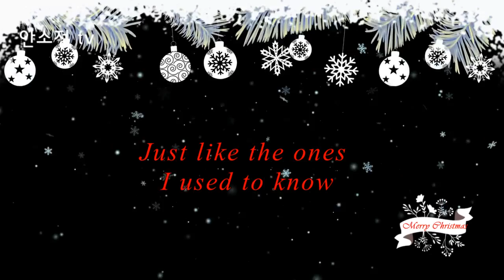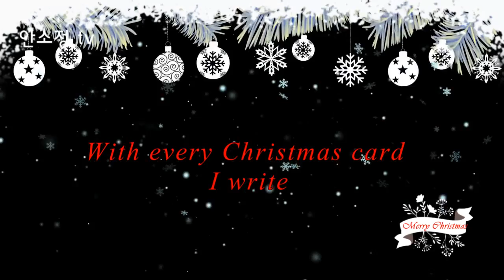'White Christmas' - SONG BY DYK 안소정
천 마리의 학을 접는 마음으로 1,000곡을 목표로 하루에 한 곡씩 영상을 올리고 있습니다.
* 영상들이 믹싱이 안 되어서 가능하면 이어폰을 이용하세요.